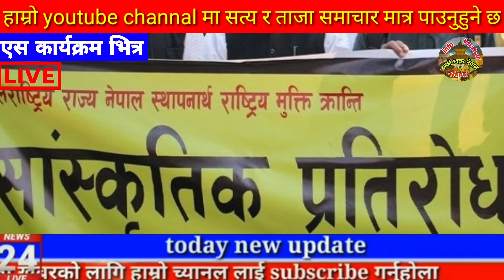Today news 🔴 nepali news | aaja ka mukhya samachar,nepali samachar live | बैशाख Baishak 18 gate 2081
1#todaynepalikhabar 2#todaynewsnepali 3#todaynews 4#आजकोताजाखबर 5#aajakokhabar 6#nepalikhabar 7#nepalisamachar 8#aajakotajakhaba 9#nepalikhabartoday 10#nepalisamachartoday 11#smartkhabar 12#infokhabar 13#news24 14#nepalikhabartv 15#todaynepalinewslive